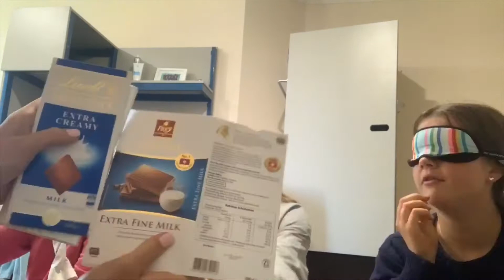EXPENSIVE FOOD CHALLENGE and VLOG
had loads of fun so hope you do too. lots of love